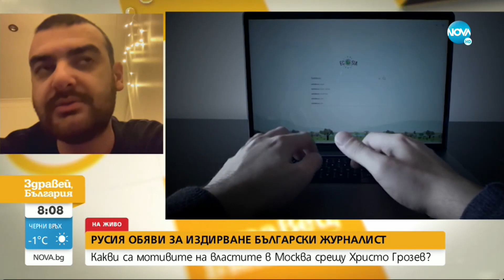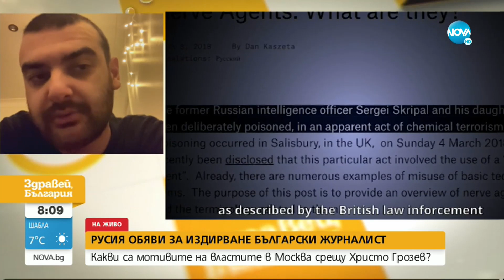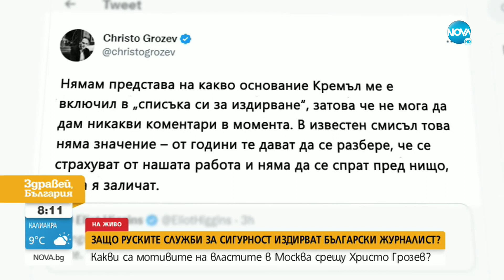ТЪРСИ СЕ: Защо Москва издирва българския разследващ журналист Христо Грозев - Здравей, България